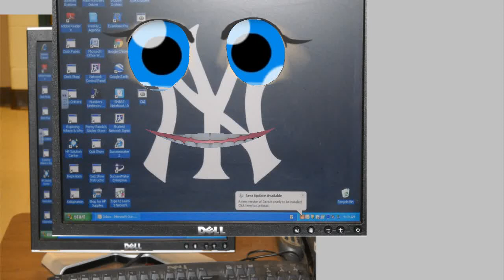Paige's Computer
Personification Project